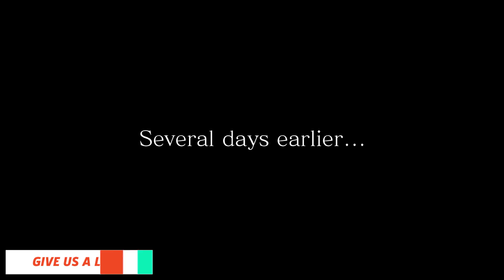Final Fantasy XV_2018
top games trailer for pc news